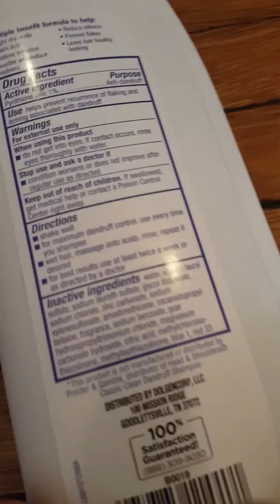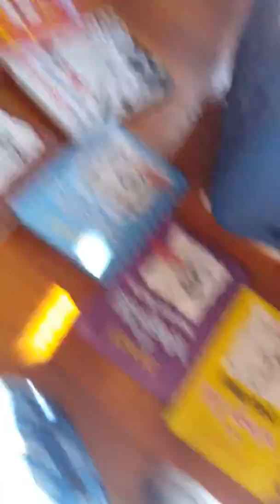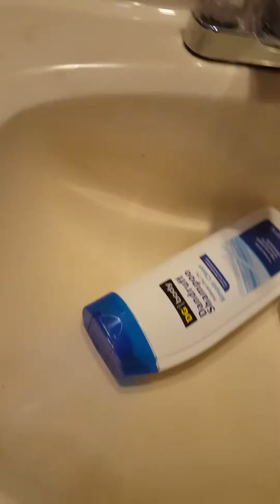Dandruff Shampoo (DG Body)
DB0